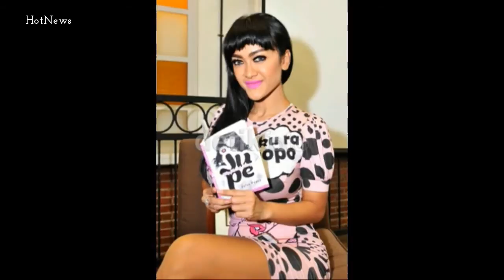Julia Perez Hot 2015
foto terbaru julia perez 2015 seksi dan hot